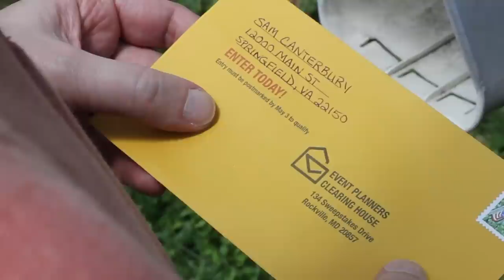12000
** Selected Best of 2014 Washington DC 8 Hour Film Project **
Cup O'Meat Productions' entry in the 2014 Washington DC 48 Hour Film Project. Featuring Todd Huse, Laura Fontaine, Greg and Jason Houghtaling and the ever effervescent Eric J. Kritzler.